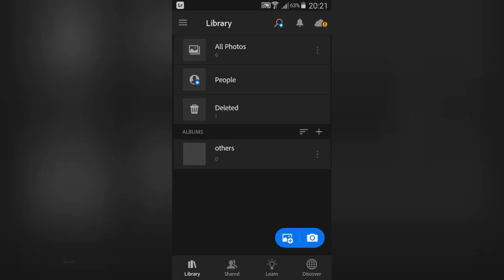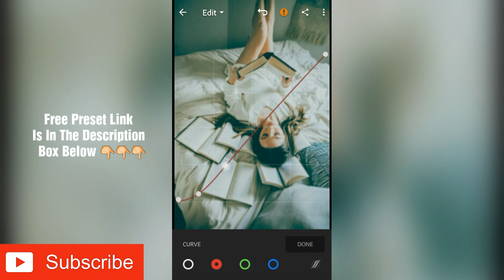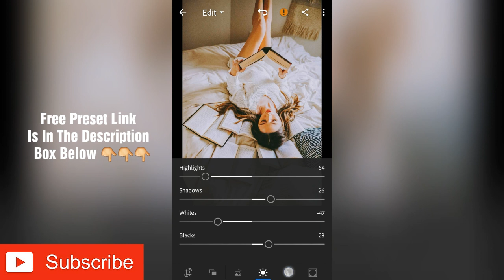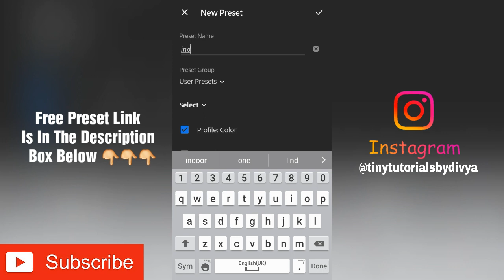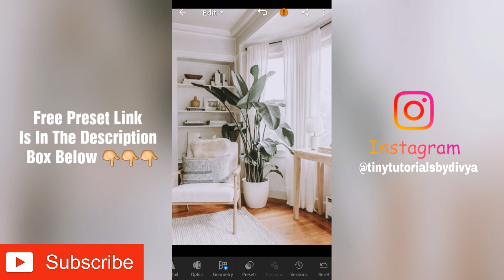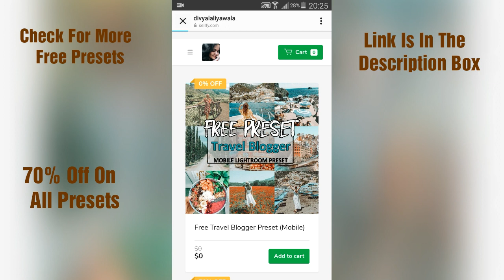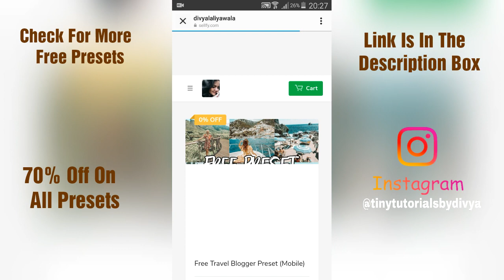NO PASSWORD REQUIRED | Indoor Lightroom Preset | Lightroom mobile presets free dng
*** NO PASSWORD REQUIRED ***

!!! GOOD NEWS !!!
Buy 3 Get 1 Free !!! HURRY !!!

Any Queries ???

Xoxo 😘

Note :-
                        keepCreating